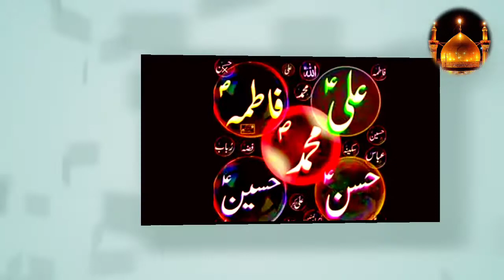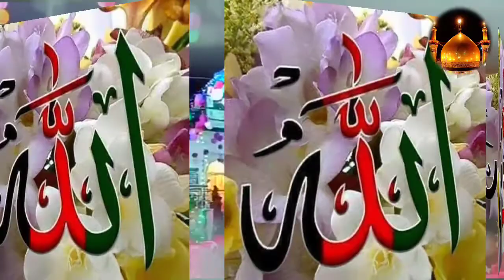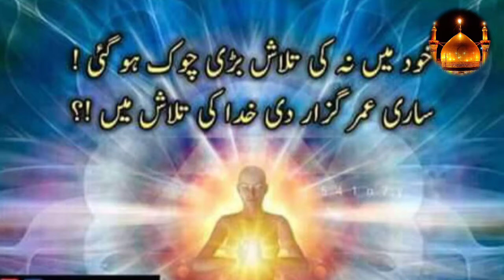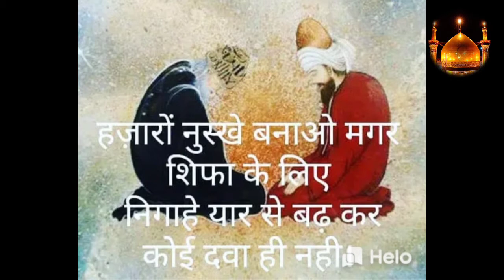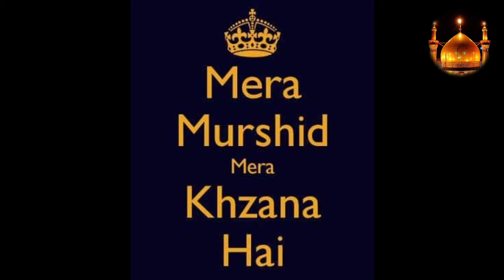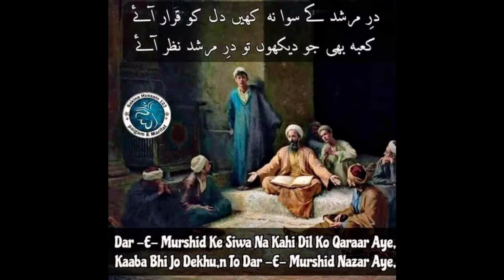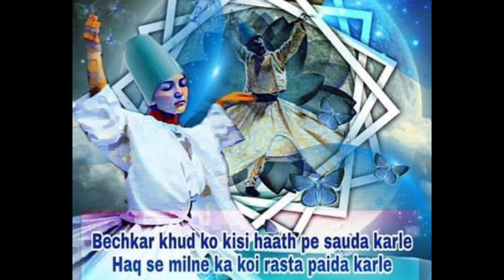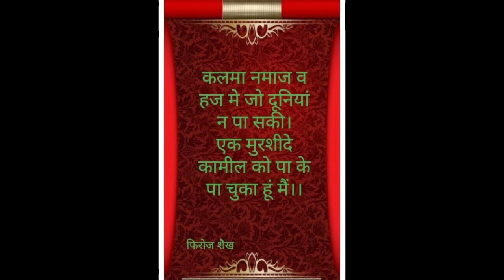BEST QAWWALI || PEER-E- MAIKHANA TERA